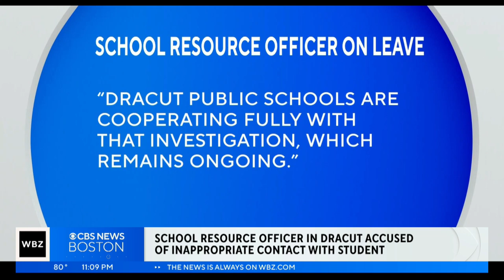Dracut school resource officer on leave after alleged inappropriate contact with student